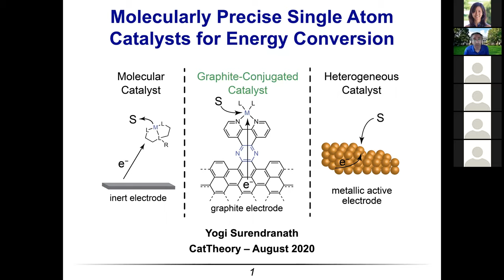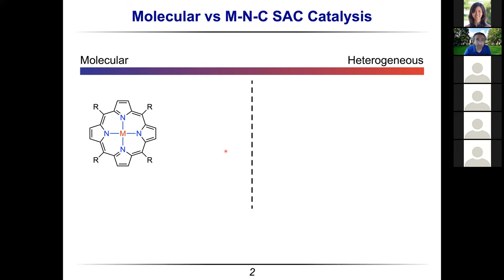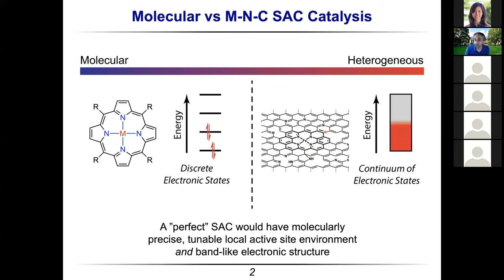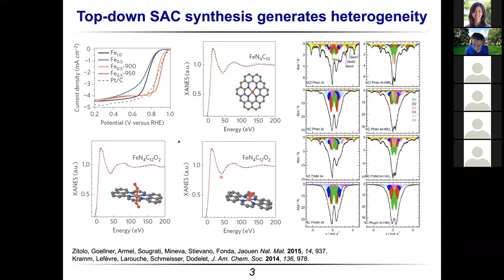Webinar 07: Prof. Yogesh Surendranath, Massachusetts Institute of Technology, USA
Molecularly Precise Single-Atom Catalysts for Energy Conversion